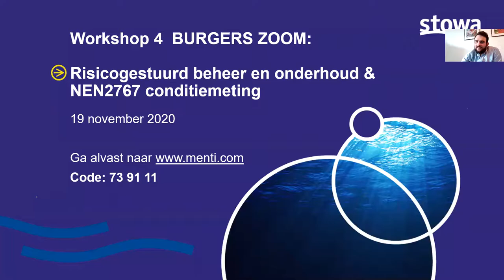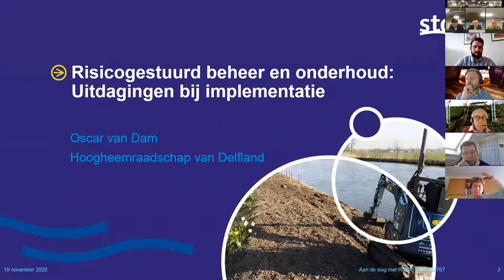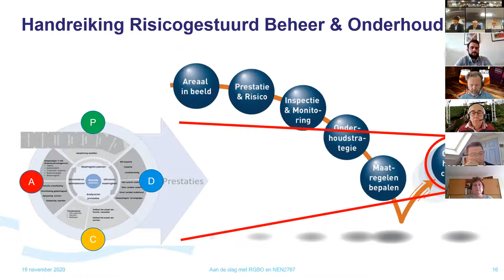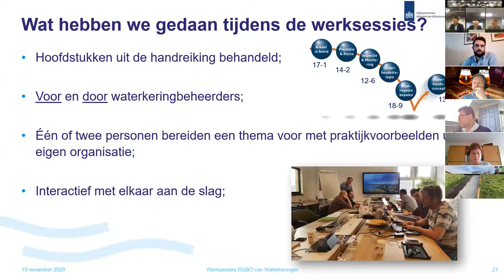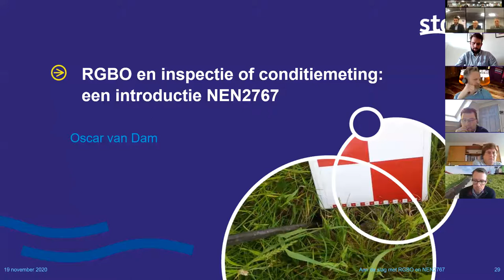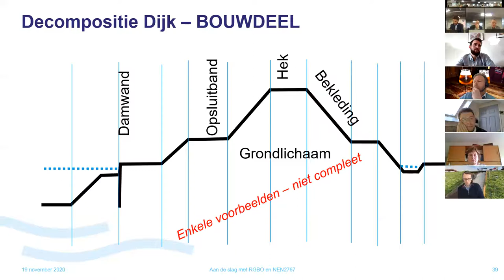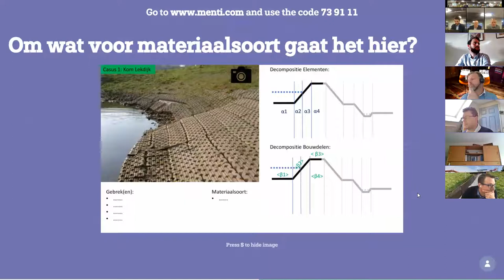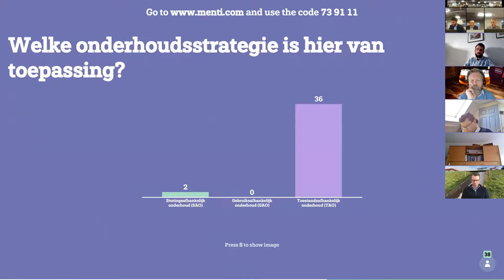Webinar | Kennisdag Inspectie Waterkeringen deel 4: Risicogestuurd B&O | 2020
Op donderdag 19 november 2020 vond de vierde en laatste digitale workshop van de Kennisdag 2020 Burgers’ Zoom plaats, met als thema ‘Risicogestuurd Beheer en Onderhoud’.

Tijdens de workshop is eerst door Oscar van Dam van het Hoogheemraadschap van Delfland een korte toelichting gegeven op wat Risicogestuurd Beheer en Onderhoud precies inhoudt. Vervolgens is door Wouter Mugge van PIW/STOWA een terugkoppeling gegeven op de workshops over Risicogestuurd Beheer en Onderhoud die in het afgelopen jaar hebben plaatsgevonden. Aansluitend heeft Oscar van Dam een introductie gegeven in de NEN2767, een inspectietool voor waterkeringen om te gebruiken bij het Risicogestuurd Beheer en Onderhoud. Na deze presentaties is door de deelnemers geoefend met het werken volgens deze NEN2767 bij de inspecties.

Zoektermen: Burgers’ Zoom, Risicogestuurd Beheer en Onderhoud, Kennisdag Inspectie Waterkeringen, NEN2767